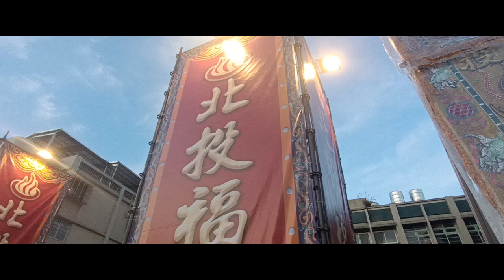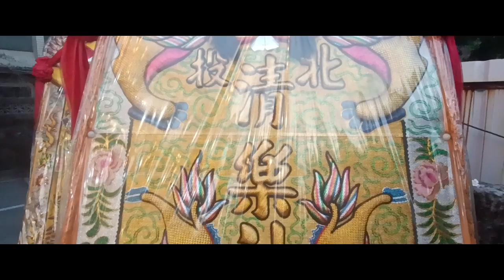【鷹の拍攝日常】2024/02/18北投清樂社紅壇